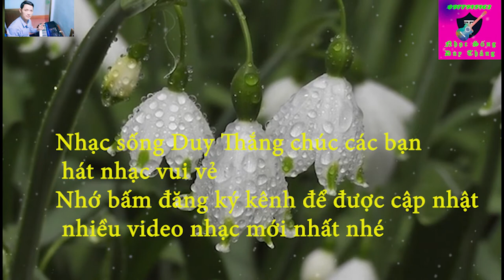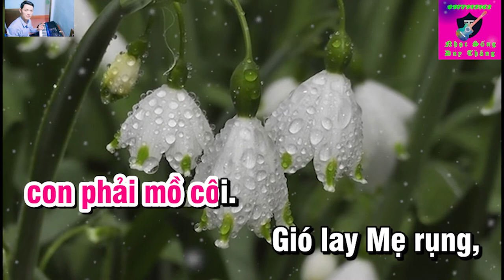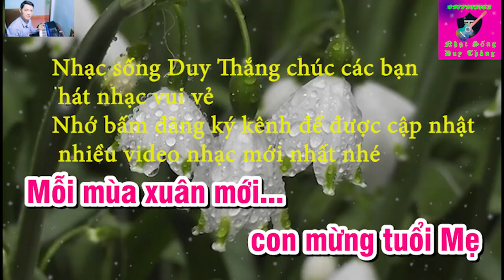Mừng Tuổi Mẹ Karaoke Tone Nữ Duy Thắng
Tên bài nhạc :  Mừng tuổi Mẹ